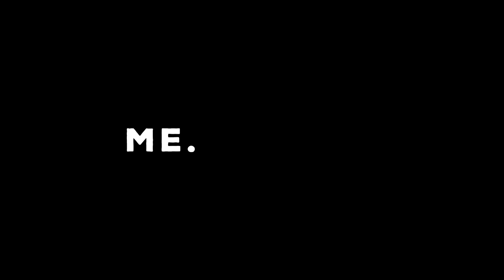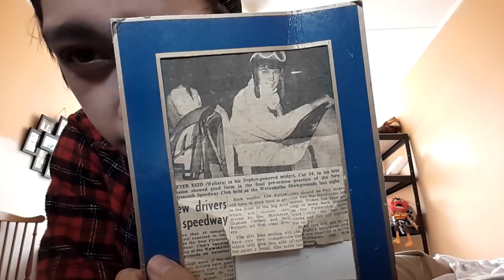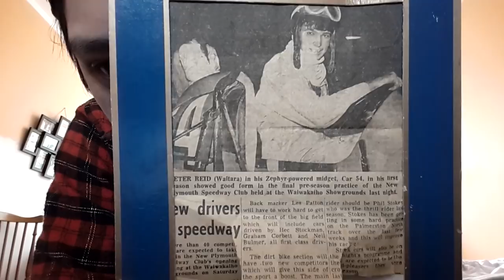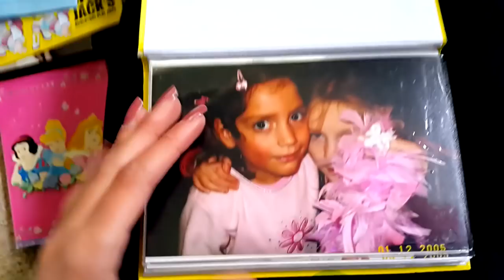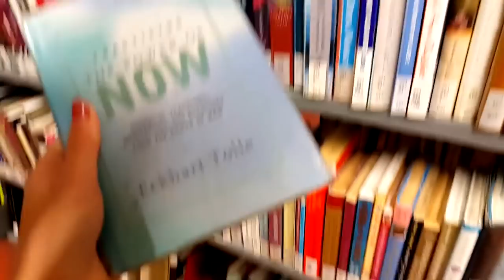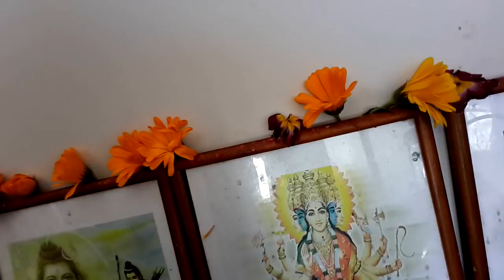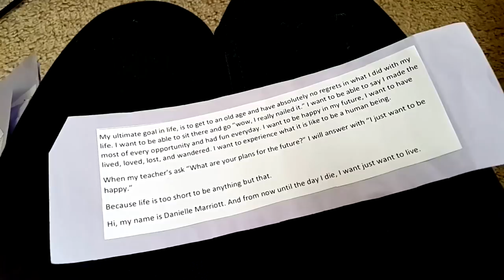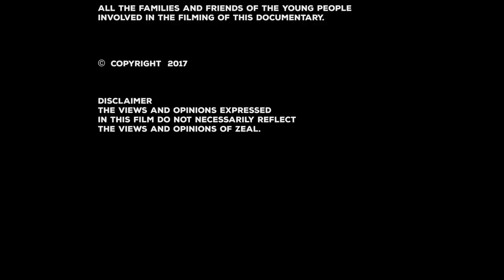Me, So Far Documentary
In this revealing and quirky memoir, nine everyday teens from across Aotearoa capture a two-month period in their lives, unfiltered, on smartphones. These young people’s life-experience is as diverse as where they come from – as far north as Moerewa and as south as Dunedin – including stories of family loss, stereotyping and state care.

Me, So Far removes the labels and reveals complex and resilient teens finding their way in an ever-changing world. Shot entirely by the young people themselves, Me, So Far offers a unique look into the lives of kiwi young people today and their perspective on our society, their families, media culture and mental health.

Filming all took place on smartphones, making Me, So Far New Zealand’s first feature length film shot using such technology. Nine out of ten young New Zealanders now own or have access to a smartphone (Research New Zealand, 2015). “Teenagers are spoken to, but often don’t have a chance to speak to the wider world,” says documentary director Brooke Benton. “Me, So Far hands the camera and the voice to young people, offering Aotearoa first-hand insight into their family, friends, thoughts and experiences.” Me, So Far is a production of the youth organisation Zeal, by means of its youth issues arm Live For Tomorrow. Known as the home of young creatives, Zeal has creative arts youth facilities around the country.

The independent documentary will be released on YouTube on the 6th December 7.30pm.